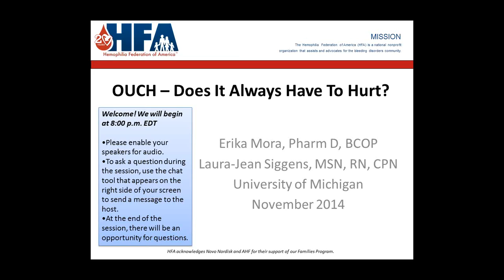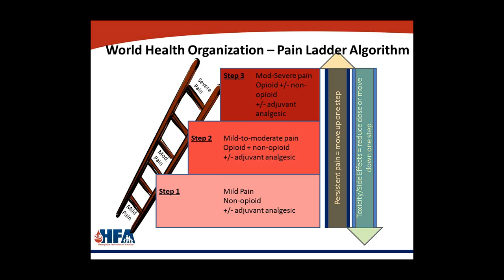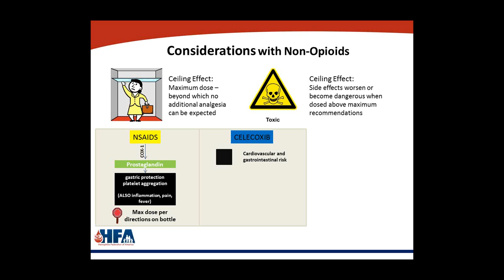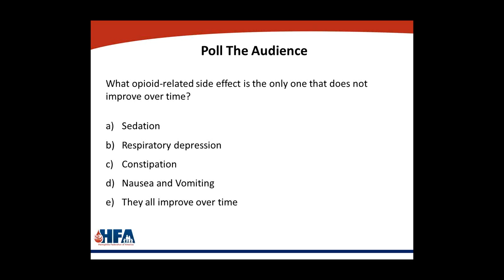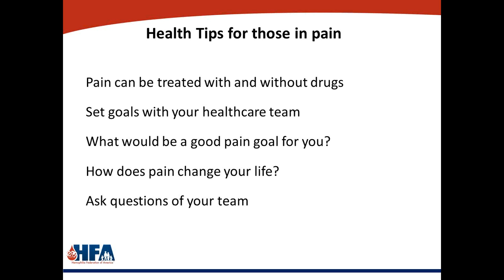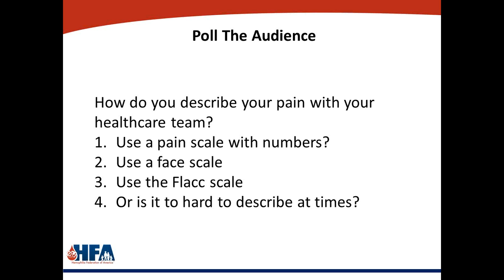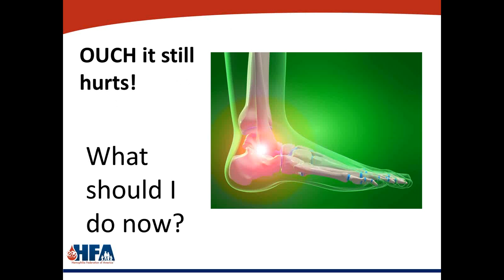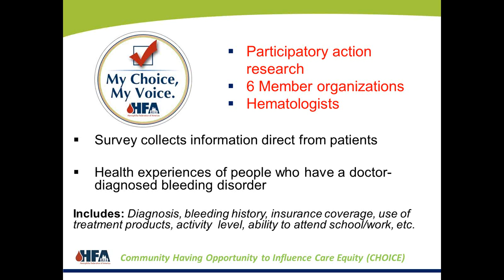WEBINAR: Ouch! Does It Always Have to Hurt?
Patients living with a bleeding disorder often list pain as one of their most challenging medical concerns.  The impact of chronic or acute pain on general quality of life can be significant for many, but how do you identify pain in the first place and how much pain should you tolerate before you begin treatment?

In this HFA webinar, an HTC nurse and pharmacist presented on ways to help patients recognize pain, provided an overview of common and safe drugs used to treat pain, shared case studies from both a pediatric and adult to discuss appropriate pain treatment, and ways to deal with some of the stigma related to using pain medications.